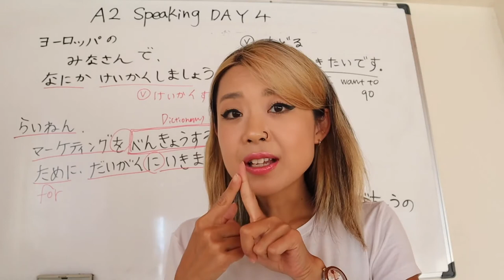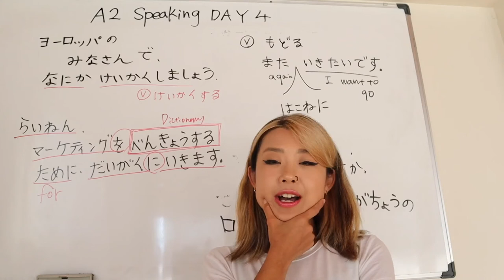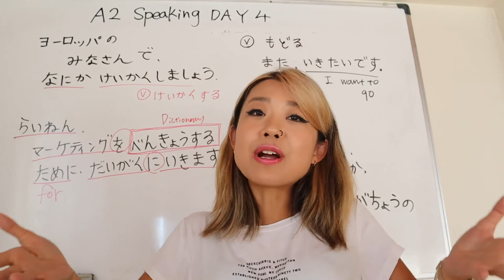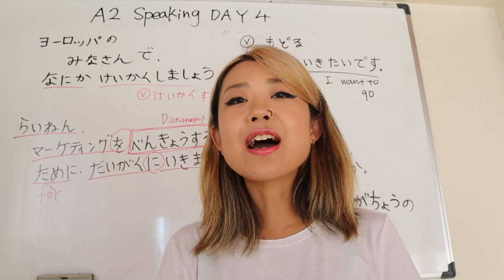Why you need presentation skills in Japanese?? How much can you express yourself in Japanese??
You are studying Japanese but you don't feel that you can speak Japanese.
If you agree with me, Let's do the presentation exercises in Japanese.
If you have presentation skills, you will be able to make Japanese friends, passing the interviews etc.

JAPAN LANGUAGE FACTORY is an international online Japanese language school based in Greece.
All the classes are provided in English by a native Japanese teacher TERUMI KAI. We have up to 50 hours of online lessons, over 100 hours of video lessons, and a private session with a teacher every month.

Το JAPAN LANGUAGE FACTORY είναι ένα διεθνές διαδικτυακό σχολείο ιαπωνικής γλώσσας που εδρεύει στην Ελλάδα.
Όλα τα μαθήματα παρέχονται στα Αγγλικά από μια μητρική καθηγήτρια Ιαπωνίας Μαρία Παπαδάκη. Έχουμε έως και 50 ώρες διαδικτυακά μαθήματα, πάνω από 100 ώρες μαθήματα βίντεο και μια ιδιωτική συνεδρία με έναν καθηγητή κάθε μήνα.

こんにちは。甲斐輝美と申します。ギリシャクレタ島で、一人日本語教室を経営しています。私の活動にご興味のある方、お気軽にメッセージお待ちしています！